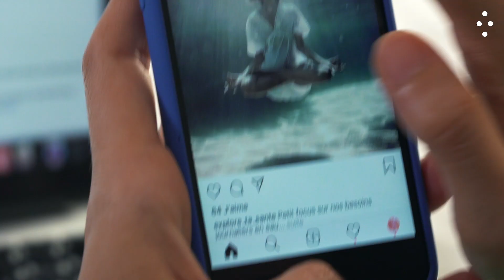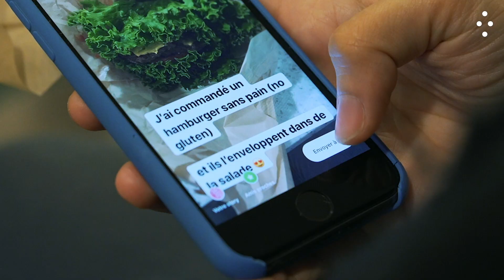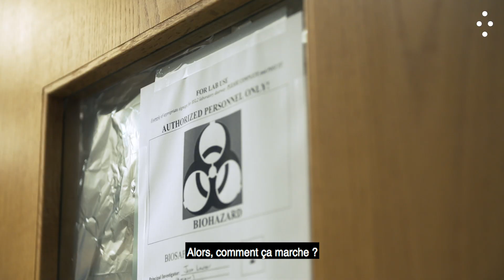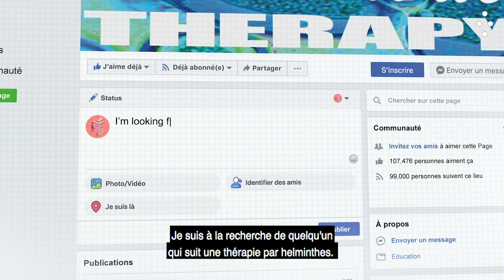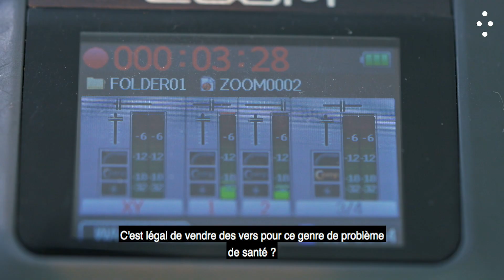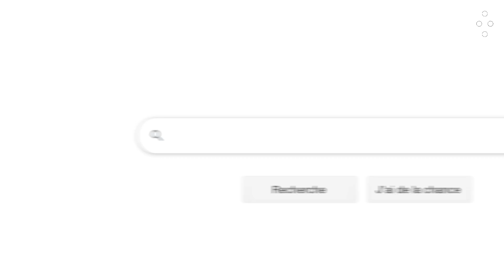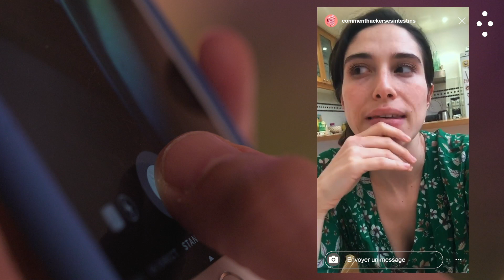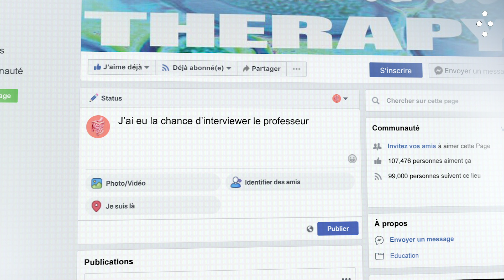Des vers dans mes intestins - Comment j'ai hacké mes intestins #5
Et si l’on recolonisait ses intestins en ingérant des vers ? Qu’est-ce que les helmintes ? Comment s’en procurer ? Est-ce que c’est dangereux ?
Dora rencontre William Parker, Professeur à la Duke University (Durham, Etats-Unis), une consommatrice d’Helminthes et le Professeur en microbiologie médicale Graham Rooke.

« Comment j’ai hacké mes intestins » figure parmi les cinq projets autour des écritures numériques retenus par l'Atelier Audiovisuel Public français. Une série en partenariat avec France TV Slash et Arte.